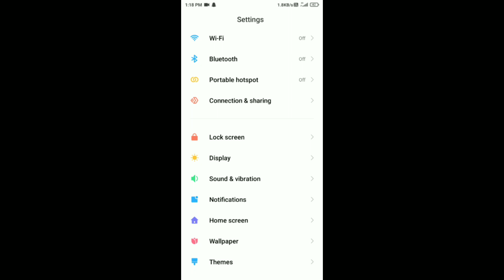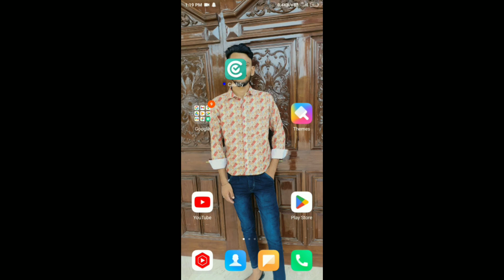Cashify App Open Nhi Ho Rahi Hai !! How To Fix Cashify App Opening Problem